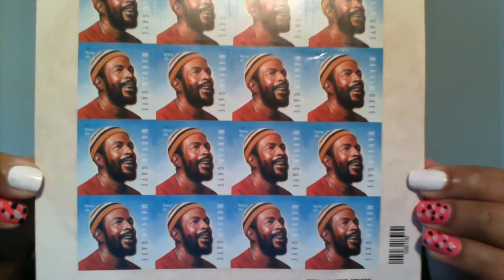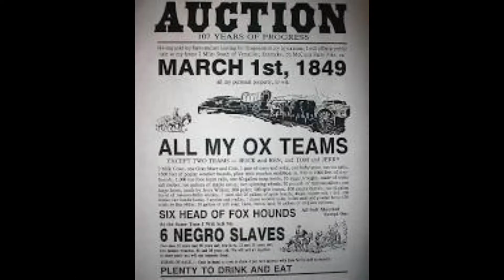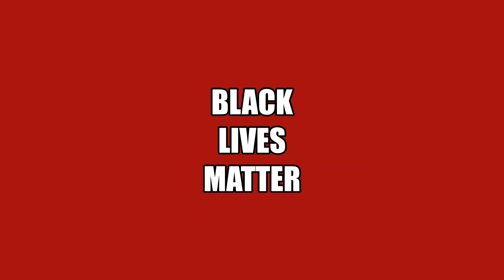Vlog #18 Part I: All Lives Matter, Don't They?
Talking to young kids about Black Lives Matters v. All Lives Matter.

How young is too young to teach your kids about social injustice?